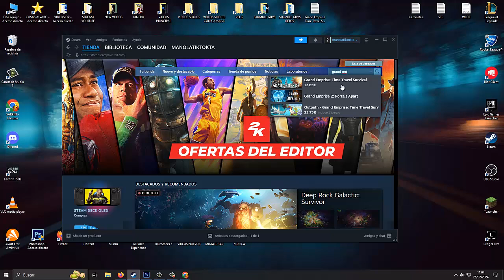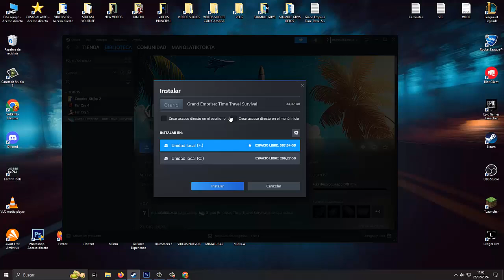Como Descargar e Instalar Grand Emprise: Time Travel Survival para PC